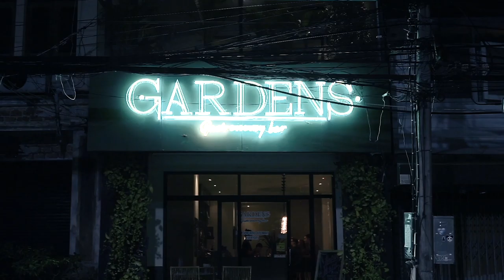Batik Rooftop at Gardens Gastronomy Bar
We are happy to announce Batik monthy events at Gardens Gastronomy Bar.

Next time we meet on May 25!

Come to dance on the Rooftop with
- Fishmonger
- TABLER

Or chill on the 2nd floor with
- KAGO DO
- Kazache

Enjoy special cocktail menu upstairs and amazing fusion food on the 2nd floor.

Entrance: Free
Start: May 25, 6 PM

Phuket, Thailand